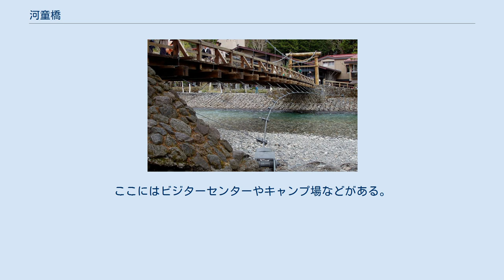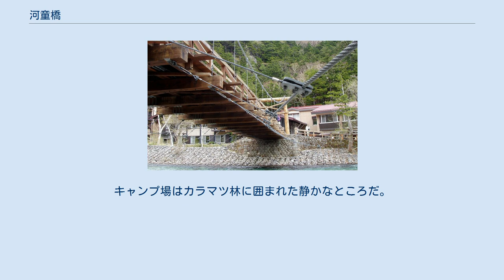河童橋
上流側から撮影。
背景は焼岳 下流側から撮影。
背景は明神岳 河童橋の位置 河童橋（かっぱばし）は、長野県松本市安曇上高地の梓川に架かる木製の吊橋。
 古くはこの場所は河童淵と呼ばれていたという。
 1891年（明治24年）に初めて橋が架けられた。
全長37m、幅3.1m、長さ36.6mのカラマツ製の橋。
中部山岳国立公園内の標高約1,500mに位置する。
この橋から穂高岳、焼岳などの山々を望むことができる。
上高地を象徴するのシンボルの一つである。
毎年4月27日にアルペンホルンの演奏と共に橋の袂で『上高地開山祭』が開催されている。
11月15日には、『上高地閉山祭』が開催されている。
ケショウヤナギの巨木が周辺の河畔に群生している。
 橋は過去に4回架け替えられており、それぞれ1代目、2代目、3代目、4代目、5代目（現在）とある。
 河童橋という名前の由来には諸説あり、 などがある。
 1927年、芥川龍之介が小説『河童』の中で河童橋を登場させたことでより知られるようになった。
 周辺には以下のホテルなどの宿泊施設と売店、キャンプ場などがある。
各施設は冬期等を除くシーズン期間中に営業を行っている。
 五千尺ホテルの前を通り、清水川の小さな流れを渡れば小梨平に着く。
ここにはビジターセンターやキャンプ場などがある。
ビジターセンターには上高地の自然に関する写真などが展示されている。
キャンプ場はカラマツ林に囲まれた静かなところだ。